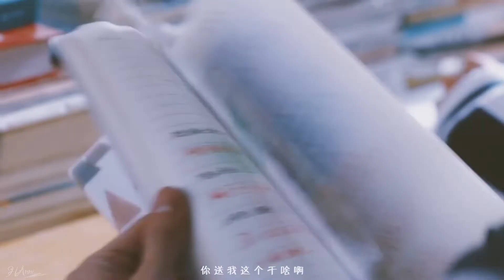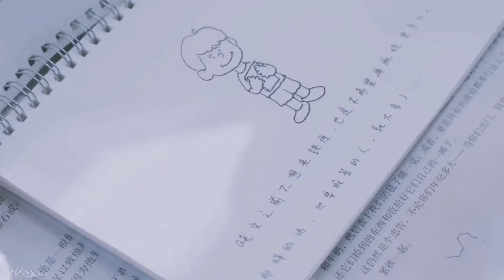[FMV][Tôi muốn làm anh em với bạn][Cao Dương x Diệp Hiểu Văn][Tân Vân Lai x Trần Hựu Duy]